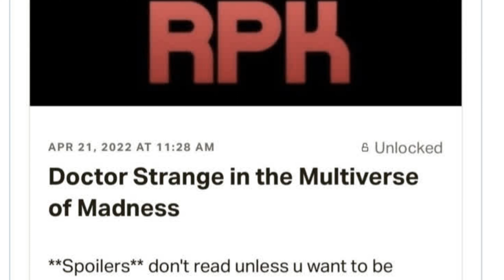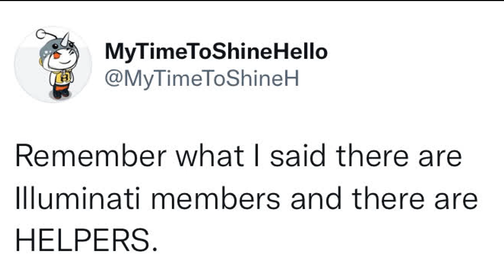NEW! DOCTOR STRANGE 2 TEASER TRAILER & CRAZY THEORIES AND DOCTOR STRANGE 2 PLOT LEAK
Today i will be going over some of the new footage and some of the theories i have like, How important the book of vishanti is to doctor strange 2 multiverse of madness,  we will be seeing a evil scarlet witch but is she being influenced by a bigger threat, and we have a new doctor strange 2 plot leak from daniel richtman about the doctor strange 2 cameos and more specifically the Illuminati scene we've talked about before.

Welcome to the house of nerdy where we talk about almost everything nerdy. This channel is about giving you information and details about nerdy entertainment while also having an effective conversation within the community about topics like geek culture, marvel news, opinion video, pop culture news, nerd explains, sit down videos and so much more